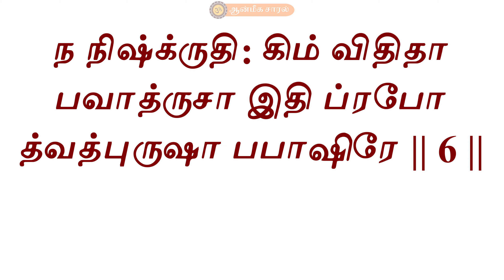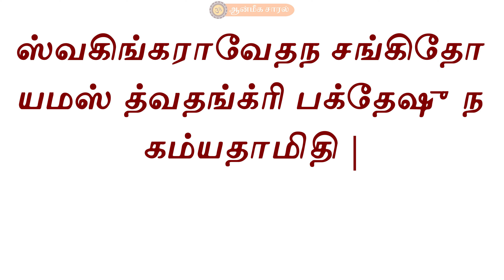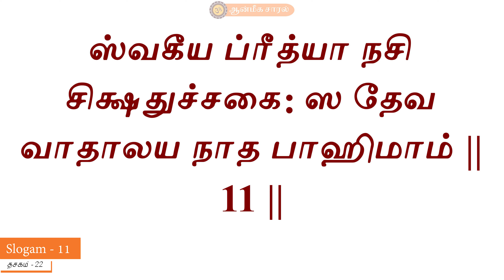Learn Narayaneeyam Dasakam #22 | slokam 6 - 11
In this Video you can learn Narayaneeyam part by part very easily to chant.
The famous Narayaneeyam written by Sri veppathoor Narayana Bhattathri at Sri Guruvayur temple.